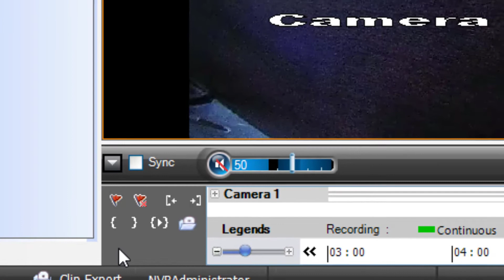How to Use the Timeline Search Function of MAXPRO® NVR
In this video you will learn how to use the functions of the timeline in MAXPRO® NVR.